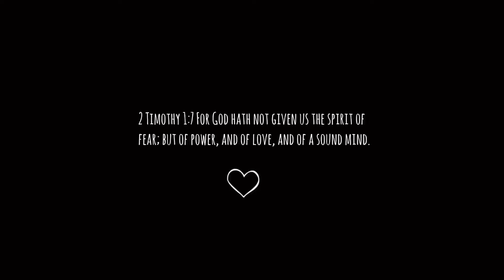Sonai takes 3rd Grade| Morning Walks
2 Timothy 1:7 For God has not given us a spirit of fear, but of power and of love and of a sound kind.